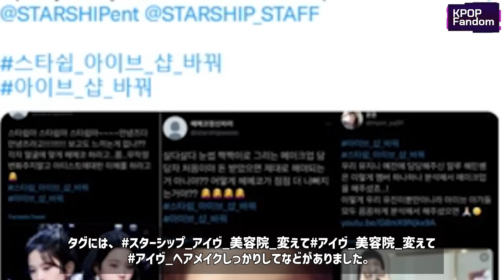現在IVEのヘアメイク担当が炎上している理由